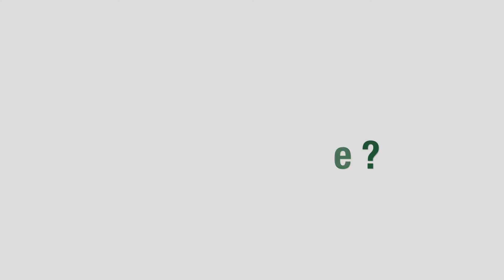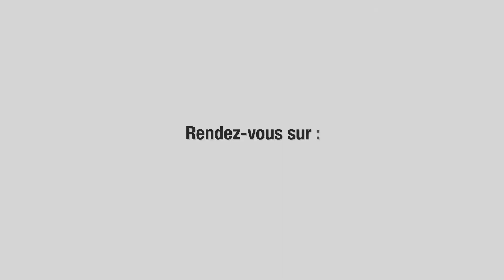La croissance des entreprises, facteur d'accroissement des risques pour les TPE/PME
Développement des entreprises : adoption du cloud et problèmes de sécurité. Les conseils de nos experts.